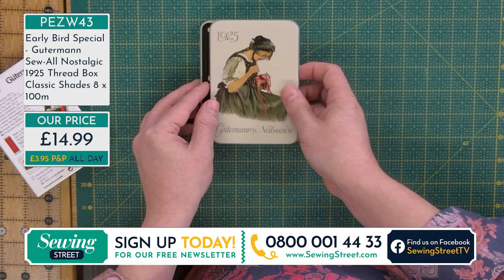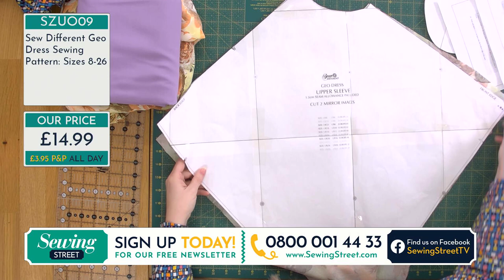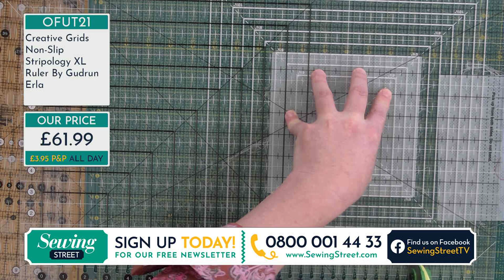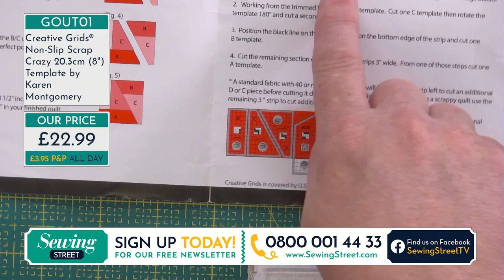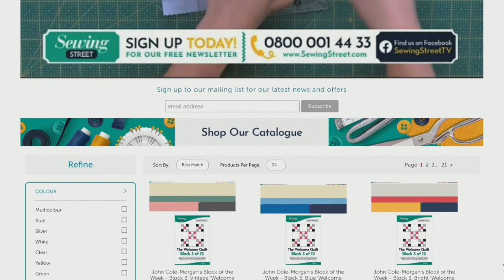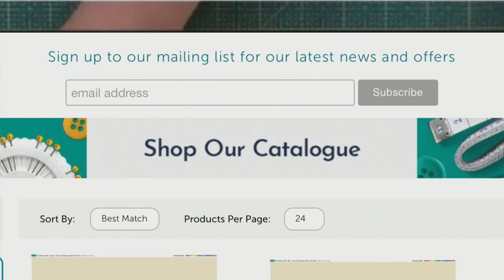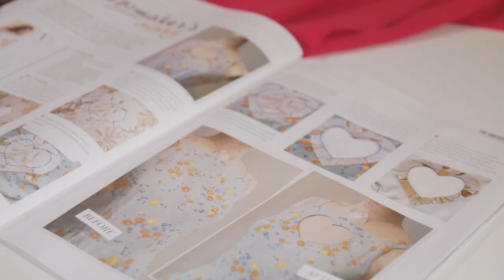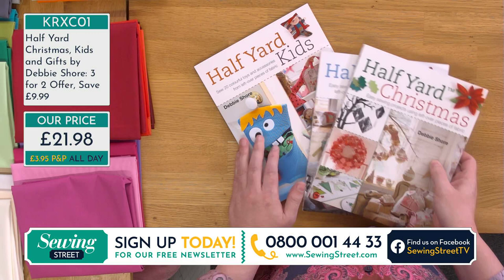Sewing Street - 06/08/20 - Sew Different Geo Dress and Cocoon Jacket- Faye Clements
HOUR 1: Geo Dress - Sew Different Pattern

HOUR 2: Creative Grids Rulers & Tools

HOUR 3: Cocoon Jacket - Sew Different Pattern

HOUR 4: Fabric Stash Builders

HOUR 5: Repeat: Pumpkin Pillow - Half Yard Home